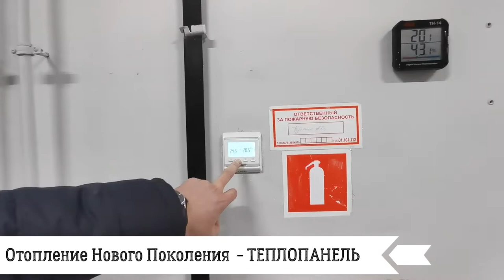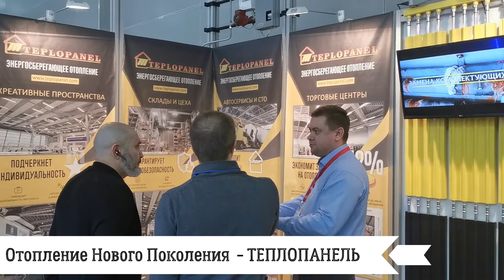Приглашение на выставку Aquatherm Moskow 2022" в Крокус Сити с 15 по 18 февраля Промокод atm22eORRT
Приглашаем Вас на выставку Aquatherm Moscow 2022. Промокод на бесплатный вход atm22eORRT
Мероприятие пройдет в Крокус Сити (Москва) 15-18 февраля
стенд С5013
Павильон - зал 3-15

На выставке мы будем демонстрировать работу лучистого водяного отопления ТЕПЛОПАНЕЛЬ, которое позволяет сэкономить на ежемесячных расходах на отопление и капитальных затратах на закупку котельного оборудования. Оно используется в спортивных комплексах, торговых центрах, складских и логистических помещениях, производственных зданиях, автосалонах и шоурумах, заводах и комбинатов.
У нас реализовано более 400 объектов, на нашем ютуб канале есть возможность послушать видеокомментарии собственников, главных энергетиков и инженеров.
Ждем вас на выставке!
Данная система работает бесшумно. Отсутствует механический и аэродинамический шум. Нет движущихся частей и элементов, поэтому система не гоняет воздушные массы, не создает подвижности воздуха.
Если вы приобретет опцию автоматики, то у вас есть возможность сэкономить до 15 процентов дополнительно. Так как она понижает температуру в праздничные и выходные дни, а также в ночное время, а к необходимому часу восстановит необходимую температуру.
-Если вы хотите заказать бесплатный расчет на подобное или аналогичное или найти реализованный объект в вашем регионе, то оставляйте заявке по ссылке под видеороликом и наши специалисты в ближайшее время свяжутся  с нами и предоставят технический расчет и коммерческое предложение. А также при необходимости пришлют вам список реализованных объектов в вашем регионе, видеоотзывы главных инженеров и энергетиков или собственников предприятий.
- Использование данной системы отопления в автосервисах, автосалонах, шоу румов и помещений с панорамными окнами - вы исключите образование конденсата и запотевания. Это происходит из - за того, что длина волны составляет 8,4 мкм, что позволяет длинноволновому лучу нагревать поверхность стекла.

Продолжительность видеоролика (1:17м)

Продолжительность видеоролика (3:28м)

Продолжительность видеоролика (2:20м)

🎥 Видеоотзыв генерального директора компании ООО «Кубик Дом» по сборке модульных домов. Ленинградская область, Всеволожский район, поселок Бугры
Продолжительность видеоролика (3:38м)

Продолжительность видеоролика (19:32м)